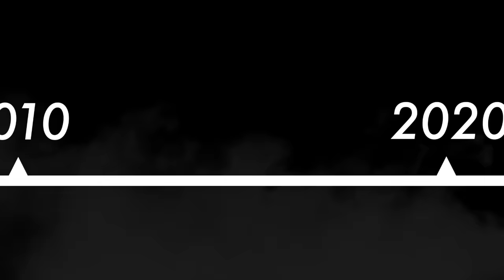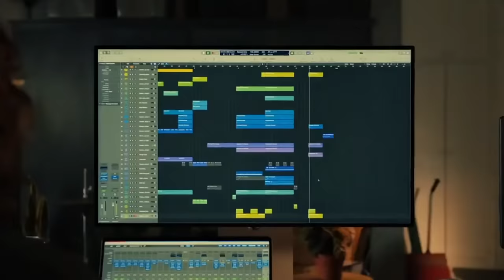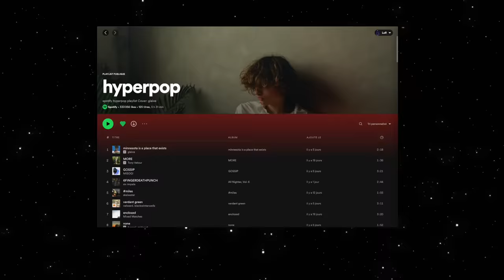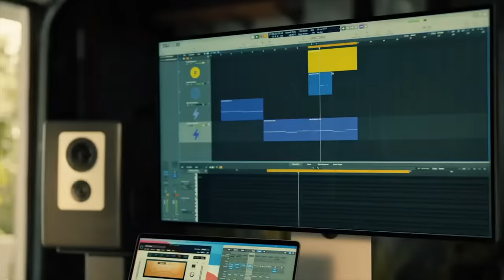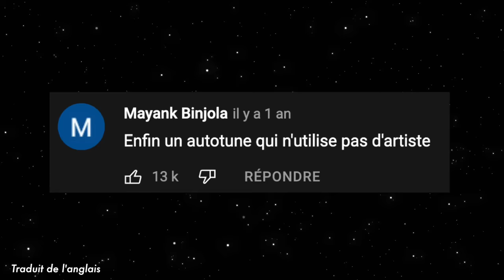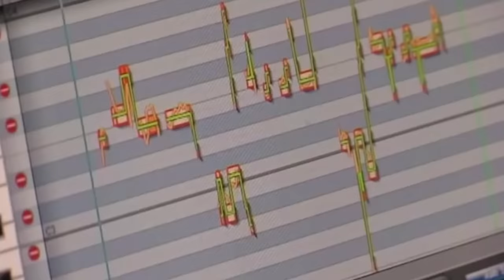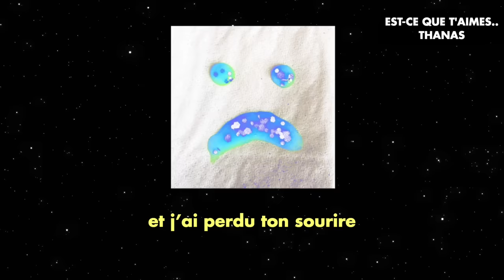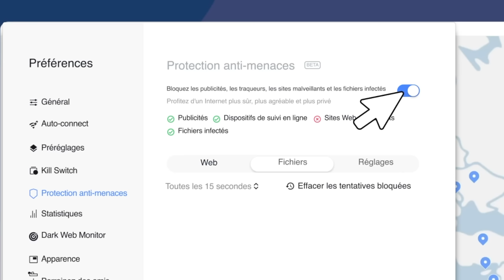Quel son écouteras-tu en 2030 ?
En légende
Satisfait ou remboursé pendant 30 jours

00:00 Intro
02:18 I - Hyperpop
05:39 II - Trap to Digicore
09:00 III - Pitch Up!
15:46 IV - Lore
18:47 V - Verdict
20:13 Outro

Sources:
Interviews réalisées auprès de Snorunt, Wasting Shit, Abel31 et Angelus
Dazed
RateYourMusic
Lrdx sur SensCritique
Arte Tracks
Vice i-D
The New York Times
The Atlantic
Complex
Nobells Blog
udiscovermusic

Crédits:
Nirvana - Lithium
Babatunde African Drum Performance.
Soundies: Jazz And Jive (1940s) | Early Music Videos
The Jimi Hendrix Experience - Voodoo Child (Slight Return) (Live In Maui, 1970)
Bob Marley - Redemption song (Music video)
Aretha Franklin - I Say A Little Prayer: her very best performance!
Nirvana Endless, Nameless / Ending (Live at the Paramount 1991) HD
Bill Clinton’s 1992 US presidential election campaign - BBC Newsnight archives
Red Hot Chili Peppers - Under The Bridge [Official Music Video]
Tchaikovsky - Piano Concerto No 1 - Barenboim, Celibidache, MPO (1991)
Going crazy on the Supermarket floor for the big sweep | Supermarket Sweep
Britney Spears - Baby One More Time (Official Video)
2 BE 3 - Partir un jour (Clip officiel)
The Pussycat Dolls - Don’t Cha (Official Music Video) ft. Busta Rhymes
Madonna - American Life [Official Music Video]
The Black Eyed Peas - Boom Boom Pow (Official Music Video)
Jaime Cobo Vicente - Old computer boot up Windows 95
Eminem - The Real Slim Shady (Official Video - Clean Version)
JAY-Z - Anything
Metro Boomin - Boominati Studio
Travis Scott - HIGHEST IN THE ROOM (Official Music Video)
METRO BOOMIN | Beats Tutorial | FL Studio & Razer Music
Alfonso Cuaron - Harry Potter & Prisoner of Azkaban
David Michôd - The King
100gecs - Money Machine
midwxst - riddle (Official Video)
François Cluzet : « Ce sont des c**s ! » - En Aparté
George Lucas - Star Wars: Revenge of the Sith
JeanJass - DOUDOUNE EN ÉTÉ
Kemar feat. Vincent Tirel - UFC 3 Official Gaming Test - POILANE vs QUATRELLE
100gecs - Money Machine
Glaive - 1984 (Directed by Cole Bennett)
ericdoa - sad4whattt, from “Euphoria” an HBO Original Series (Official Video)
ericdoa - sad4whattt (on Euphoria S2E4)
A. G. Cook, fondateur de PC Music et architecte de la pop de demain | TRACKS - ARTE
deko - PHANTASY STAR ONLINE ft. Yameii (Official Music Video)
ROUNHAA - MUSIC SOUNDS BETTER WITH YOU
The Prodigy - ‘Breathe’
Madeon - Pop Culture (live mashup)
Eminem - Lose Yourself
Gorillas - Feel Good Inc & Clint Eastwood
Dr. Dre - Still D.R.E. (Official Music Video) ft. Snoop Dogg
Mister V le goat
A. G. Cook - Beautiful Superstar (Official Video)
The Kinks - All Day And All Of The Night
きゃりーぱみゅぱみゅ - PONPONPON , Kyary Pamyu Pamyu - PONPONPON
Madonna - Hung Up (Official Video)
Dorian Electra - Flamboyant (Official Video)
dotSTRIPE @ Sisyphos Berlin 2015
Gaiser - Flashed [MINUS82]
A. G. Cook sicko mode
David Pujadas chez LCI
A.G. Cook at the Apple October 2021 Event
Dylan Brady & Laura Les of 100 Gecs on Remix Album & Postponing Tour | MTV News
100 gecs - mememe {OFFICIAL MUSIC VIDEO}
TatyanasEverydayFood - La meilleure recette de ragoût de boeuf - des centaines de critiques 5 étoiles
Among US
Music Ally - The Future of Playlists Sandbox Summit Global 2020
Jordan Vogt-Roberts - Kong Skull Island
Yung Lean, Bladee & White Armor - Into Dust (Live on KEXP)
Lil Peep — 16 Lines (Official Video)
capoxxo - ouueeoueou (Official Music Video)
ericdoa - sad4whattt
david shawty - who let the dogs out (MV)
SOPHIE — It’s Okay To Cry (Official Video)
Chief Keef - Love Sosa
CONFUSED NICK YOUNG
Soundcloud - Join Us At SoundCloud
meat computer / eyes wide shut
capoxxo - DJTURNITUP ft. keyblayde808 & mayh3mp
Forge Résiliant Knife Rockman - Tuto a la CON : Ouvrir Une Porte Avec Digicode !
Doums - Movie (Official Music Video)
Théo Thomassine - Toulouse Drone
Yusei Matsui - Assassination Classroom
bob glocc - 24
Katy Perry - Roar (Official)
RZA & Alex Tse - Wu-Tang: An American Saga
Baguette Nightcore - Nightcore - L’Assassymphonie [Mozart l’Opéra Rock]
HellthyJunkFood - Frites de style animal bricolage - IN-N-OUT
8ruki - Aléas (Clip Officiel)
Luther - ALAKAZAM + BLAKE & MORTIMER
Leo Roi - Cendrillon
Michel - Da da da
JuL - Je te veux toi // Clip officiel // 2022
Bande Organisée - Sch / Kofs / Jul / Naps / Soso maness / Elams / Solda / Houari // Clip Officiel
Kerchak - Sabor
Youv Dee - Génie (Directed by Mahdi Ba)

Le Règlement ne propose pas de promotion d’artiste rémunérée.